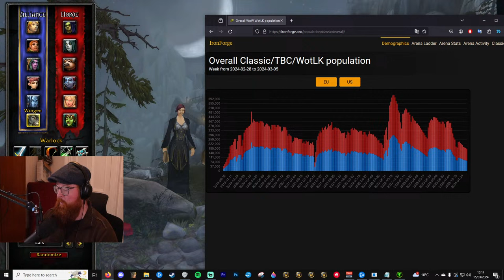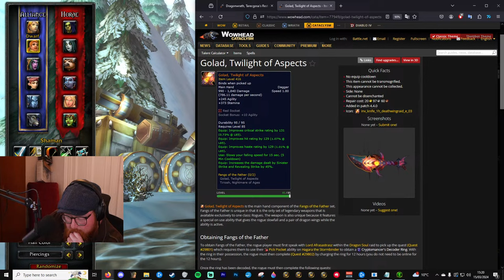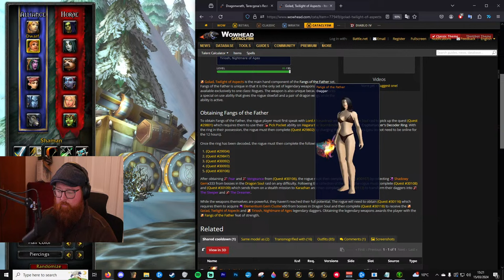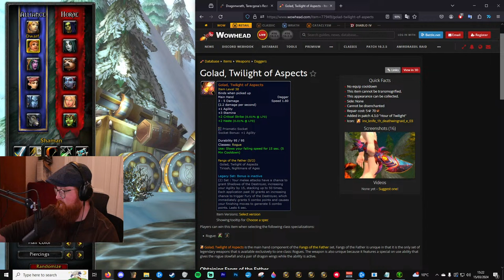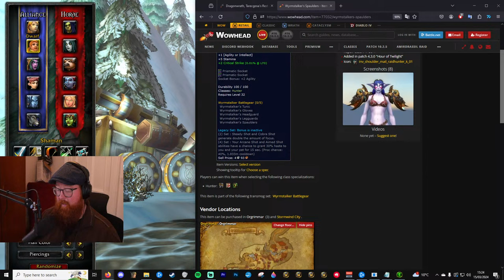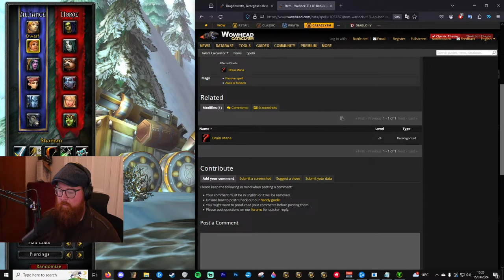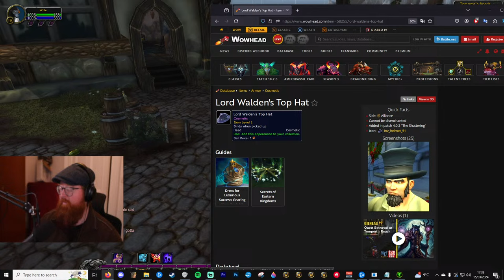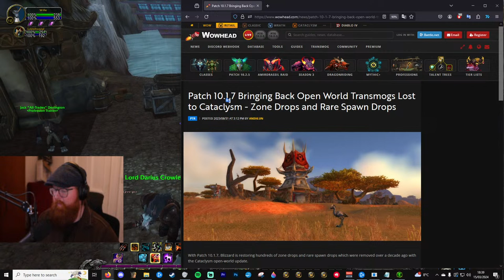CATA BETA! | Worgen/ Goblin Starting Zones | Cataclysm Classic